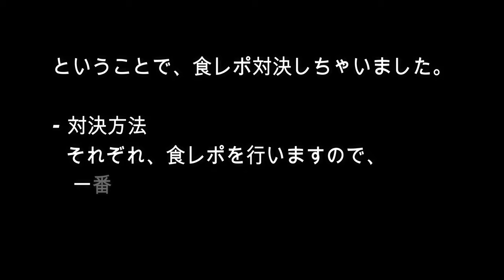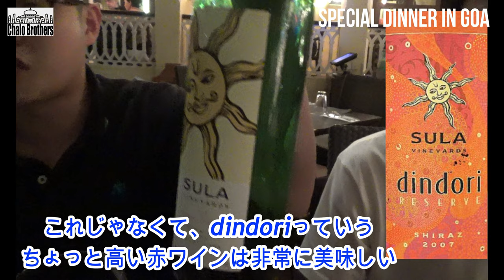GOA#3【インドで禁断の食べ物】GOAで食レポ対決！！/ Food review in GOA (INDIA)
インドでは宗教上、牛肉食べれないんです。。
けど！！ゴアでは食べれるんです！！
そんなゴアで牛肉と海鮮が食べれる有名なレストランで食レポしてきました。

ゴアに来た際は、来てね。